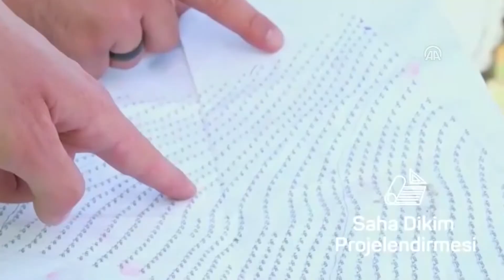Susuz kaldılar, tarıma 'can suyu' oldular